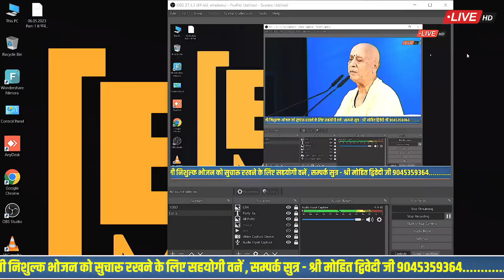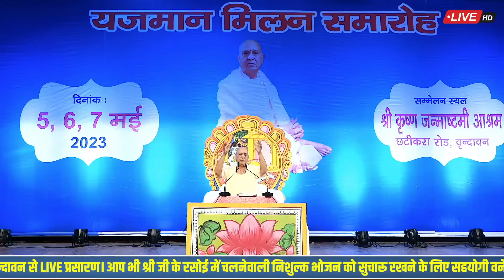यजमान मिलन समारोह l पूज्य संत श्री विजय कौशल जी महाराज I Part 2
yajman milan samaroh I यजमान मिलन समारोह I 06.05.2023 I Part 2